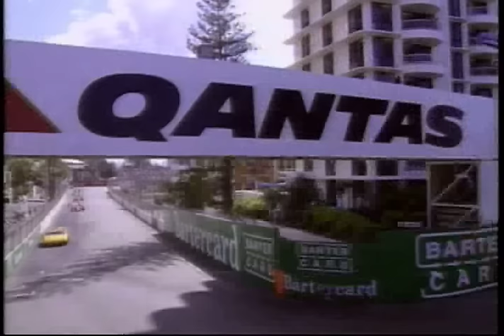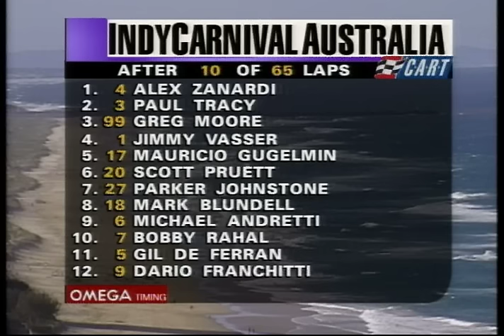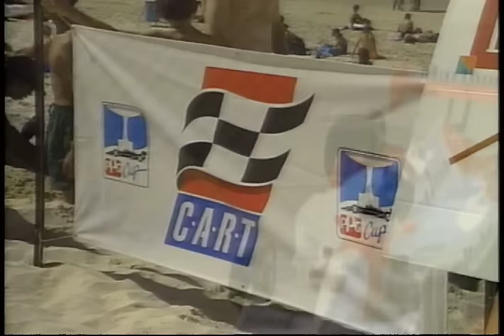1997 IndyCarnival at Surfer's Paradise Australia